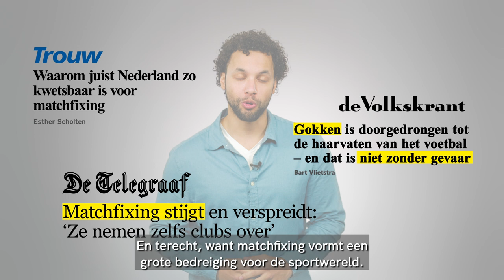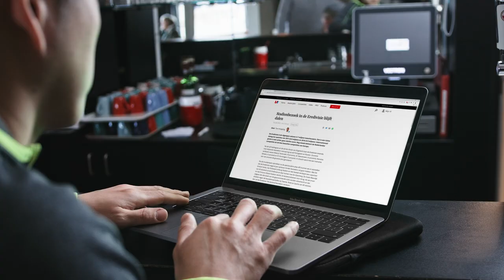Matchfixing: een grote bedreiging voor de sportwereld.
Matchfixing, ofwel wedstrijdvervalsing vormt een grote bedreiging voor de sportwereld. Het is daarom belangrijk dat sporters weten wat matchfixing is, welke vormen er zijn en wat zij kunnen doen als ze worden benaderd om een wedstrijd te manipuleren. In deze video leggen we dat uit.